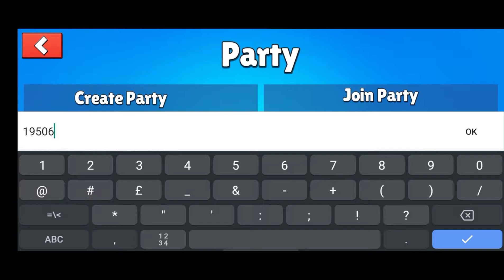Fall Guys On Mobile |Stumble Guys|MAXFIRE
Here i play the best alternative of Fall Guys on mobile with friends